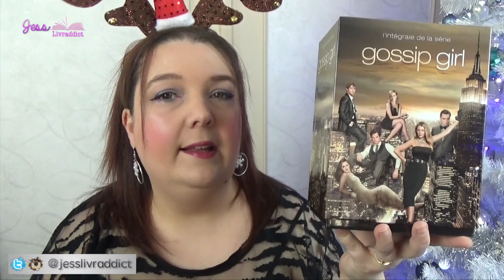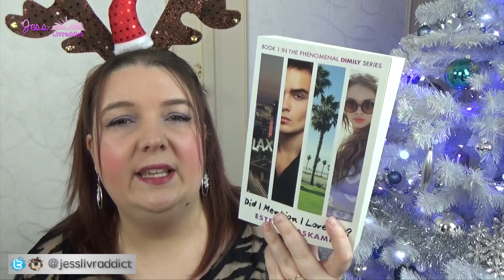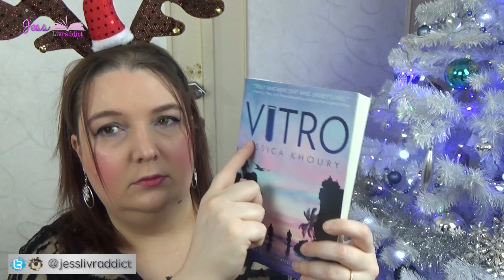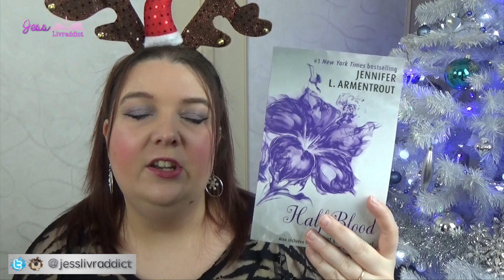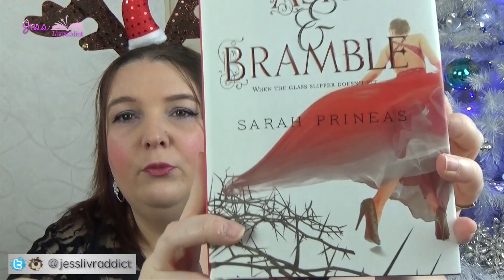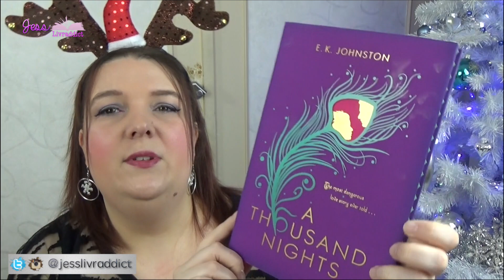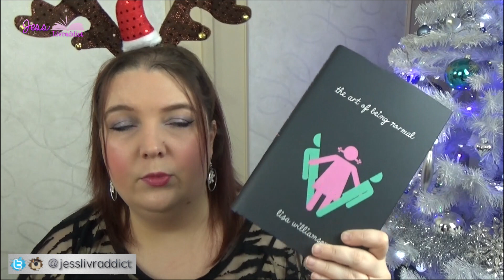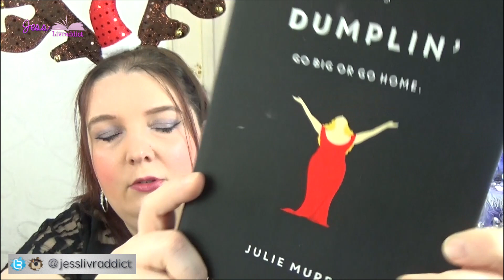CHRISTMAS BOOK HAUL ✯ JessLivraddict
En ce lendemain de Noël, une vidéo avec mes cadeaux livresques... et pas livresques !

Au Journal de RTL-TVI de 13 h (le mardi 28 juillet 2015)